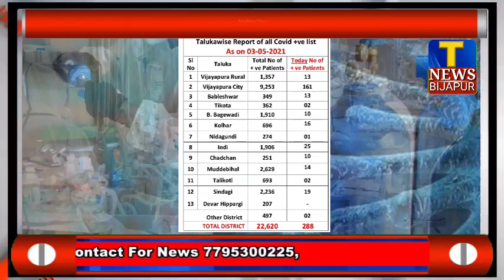ವಿಜಯಪುರ ಜಿಲ್ಲಾದ್ಯಂತ 288 ಪಾಸಿಟಿವ್ ಕೇಸ್ ದೃಢ ಜಿಲ್ಲಾ ಹೆಲ್ತ್ ಬುಲೆಟಿನ್ ನಲ್ಲಿ ಮಾಹಿತಿತಾಲೂಕಾವಾರು ವಿವಿರ ಹೀಗಿದೆ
ವಿಜಯಪುರ: ಜಿಲ್ಲಾದ್ಯಂತ 288 ಪಾಸಿಟಿವ್ ಕೇಸ್ ದೃಢ.. ಜಿಲ್ಲಾ ಹೆಲ್ತ್ ಬುಲೆಟಿನ್ ನಲ್ಲಿ ಮಾಹಿತಿ.. ತಾಲೂಕಾವಾರು ವಿವಿರ ಹೀಗಿದೆ..? T News Bijapur